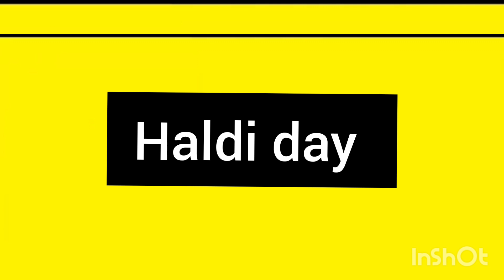🎈BrIDe To Be✌️🎈